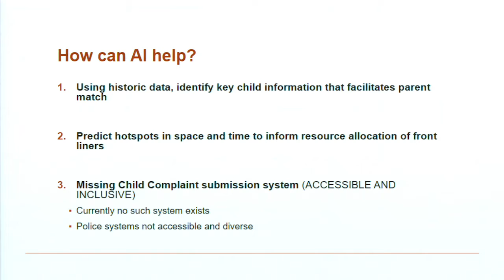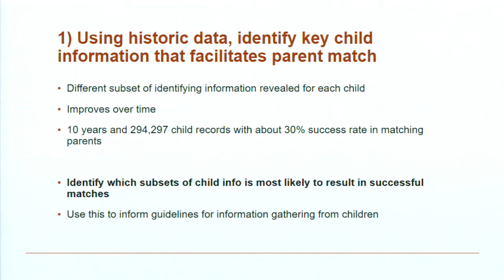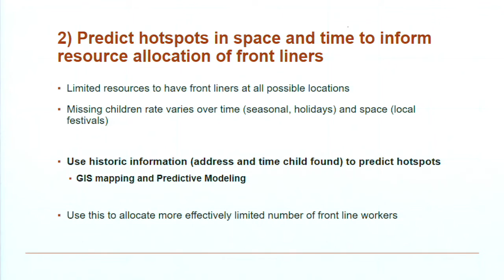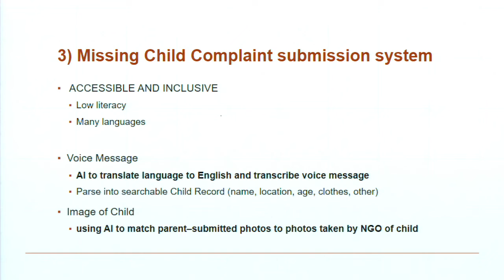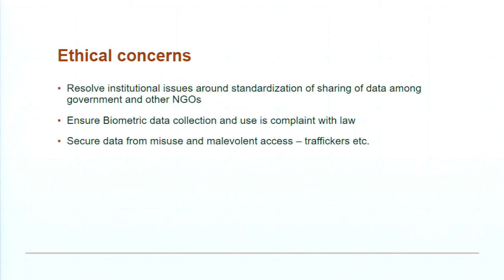Using AI to help Don Bosco YaR find Missing Children